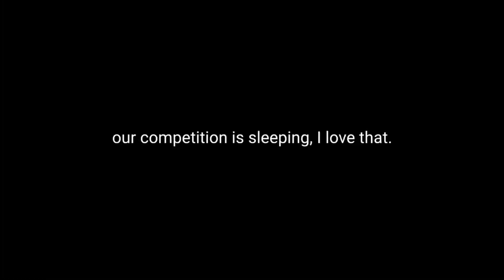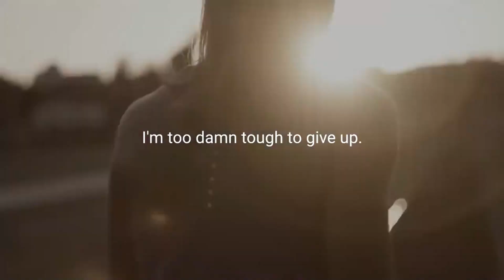Motivational videos Part 3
In this video, we're continuing our series of motivational videos. This time, we're looking at how to create and use a personal goal list.

If you're looking to improve your academic performance or your work ethic, then you need to start using a personal goal list. This is a key element of goal-setting and it can help you reach your goals more easily. In this video, we'll teach you how to create and use a personal goal list to help you reach your goals faster and with less effort!